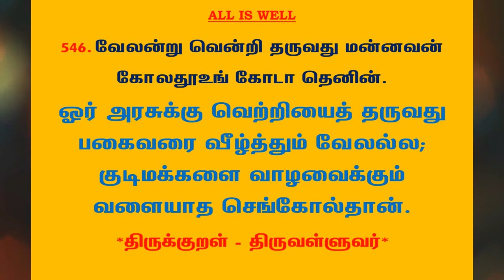#470 | தினம் ஒரு திருக்குறள் | குறள் 546 | Daily one thirukkural | Kural 546